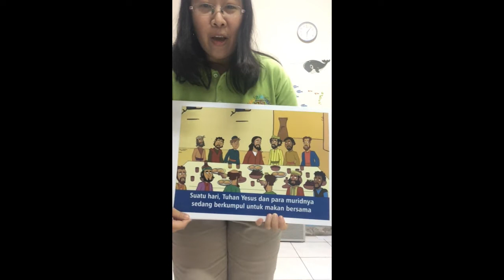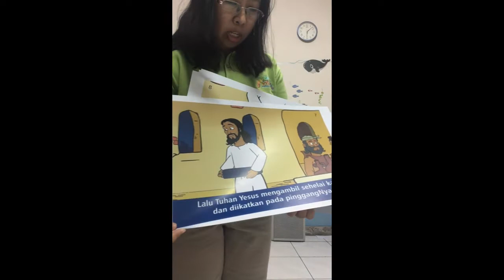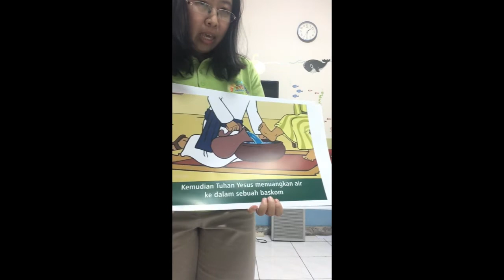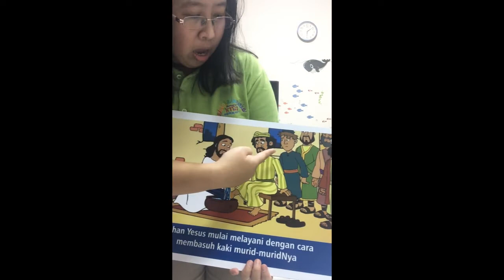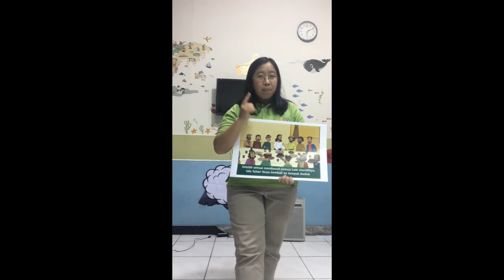IBADAH KOMISI ANAK GKI KARANGSARU KELAS BATITA - 2 SD| MINGGU, 22 MARET 2020